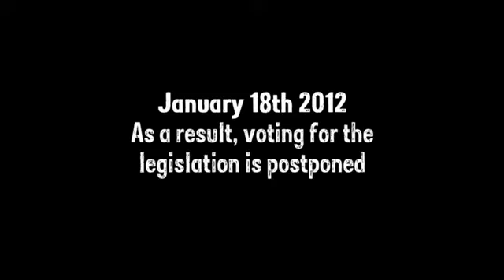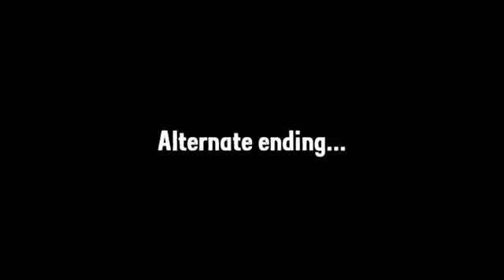Kim Dotcom The Raid 360